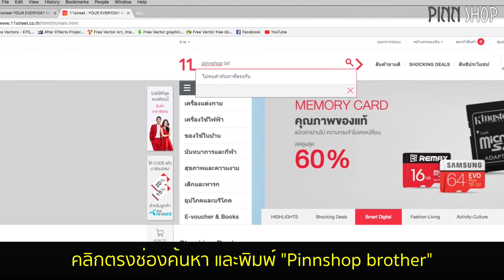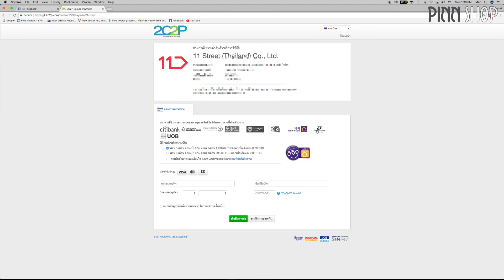การผ่อนชำระ 11street ผ่านบัตรเครดิต แบบที่ 2